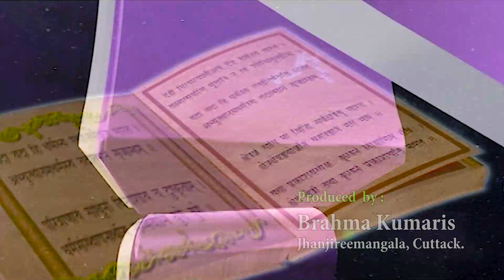Ajira Anuchinta Episode 43 II Brahma Kumaris || ଆଜିର ଅନୁଚିନ୍ତା